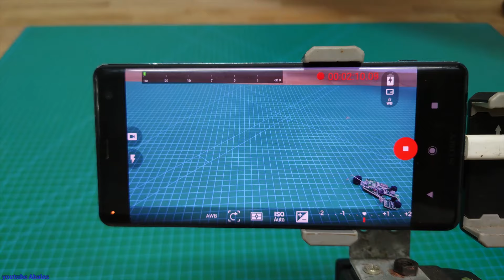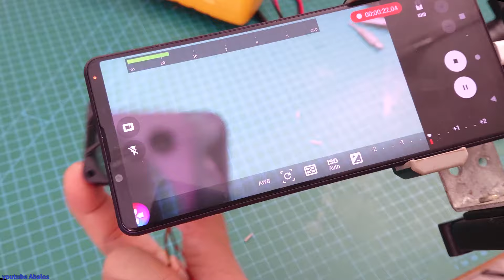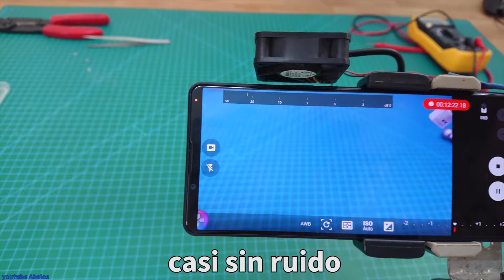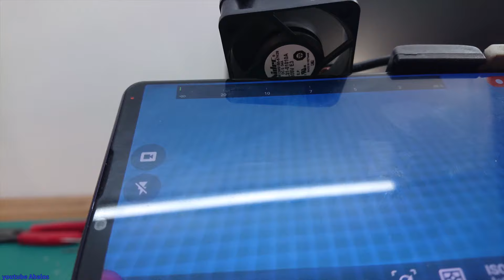Sobrecalentamiento del teléfono móvil: radiador de teléfono móvil sencillo y casero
Haz un radiador para teléfono móvil con materiales sencillos.